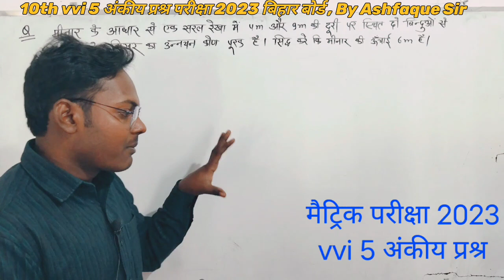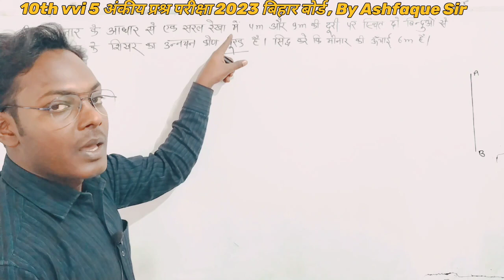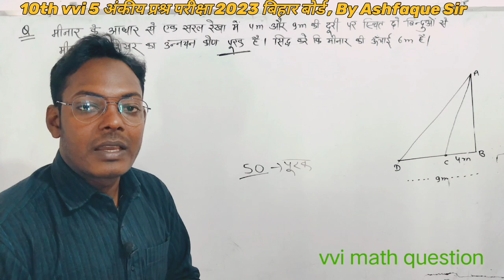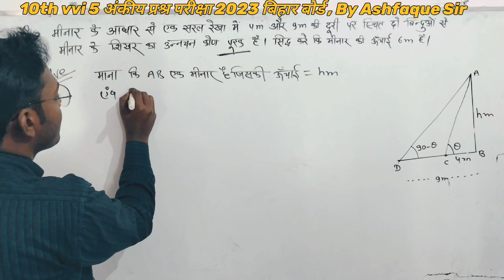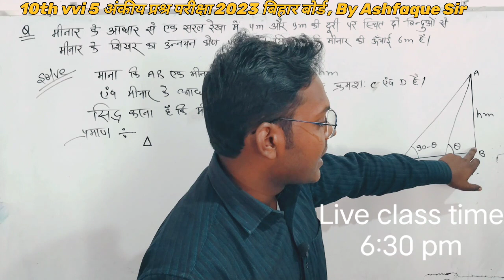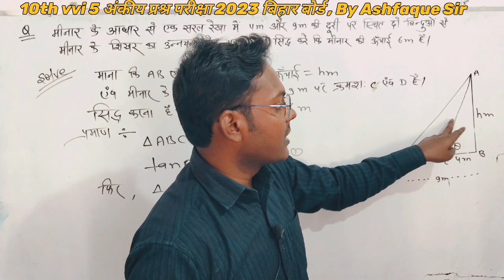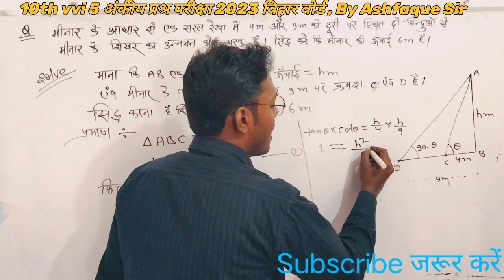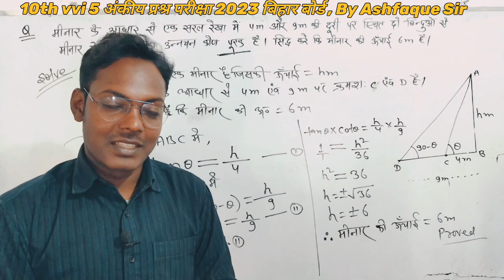मैट्रिक परीक्षा 2023 vvi 5 अंकीय प्रश्न ll सिद्ध करें की मीनार की ऊंचाई 6 m है ll By Ashfaque Sir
मैट्रिक परीक्षा 2023 vvi 5 अंकीय प्रश्न ll सिद्ध करें की मीनार की ऊंचाई 6m है ll Bihar Board 10th math ll By Ashfaque Sir